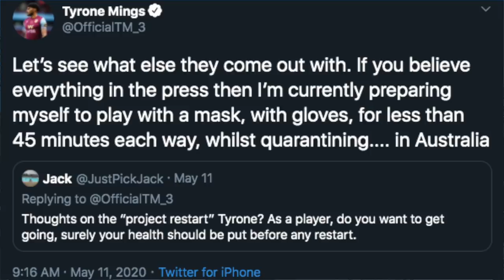VILLA ON TALK FROM VILLA PARK: The return of the Premier League...?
UTV